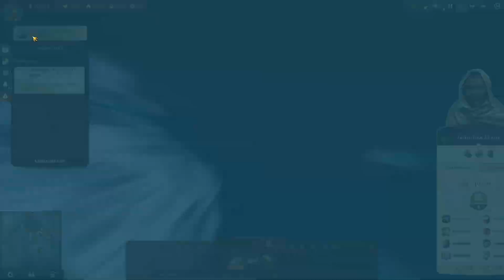ANNO 1800: Das Land der Löwen [#192] - Das blühende Land | Let's Play Anno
«Anno 1800»
• Aufbaustrategiespiel von Ubisoft